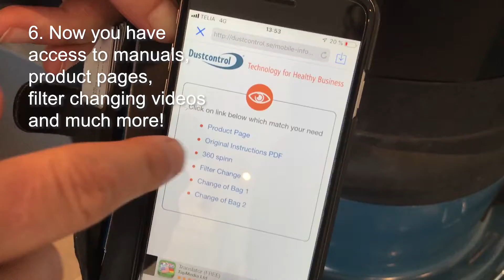How to use the QR code on your Dustcontrol product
Use the QR codes to learn more about your Dustcontrol product. You can go directly to the product page, read the manual, learn how to change the filter and more!